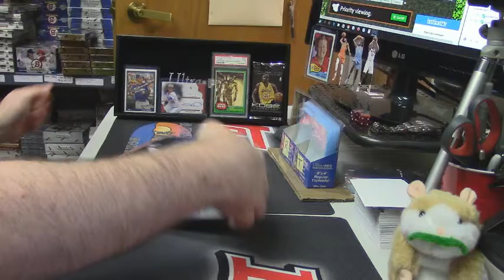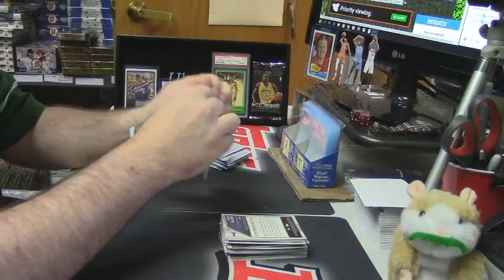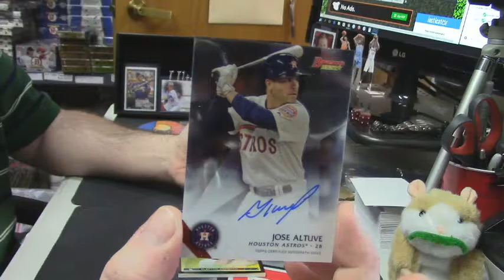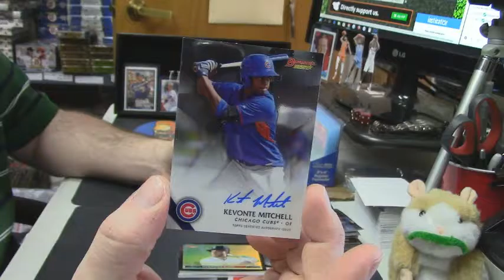2015 Bowman's Best jjm